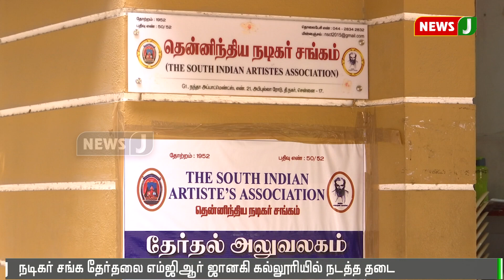நடிகர் சங்க தேர்தலுக்கு மாற்று இடம் தேர்ந்தெடுக்க அறிவுறுத்தல் || Chennai